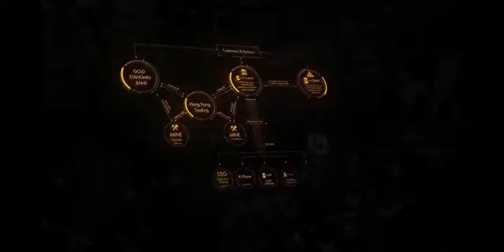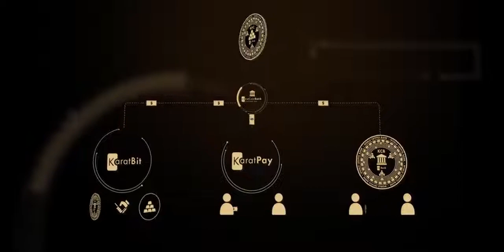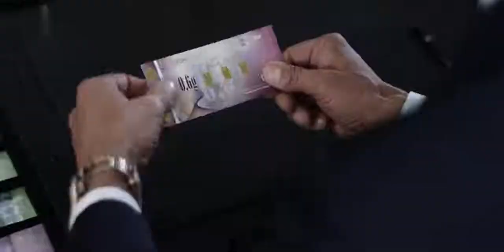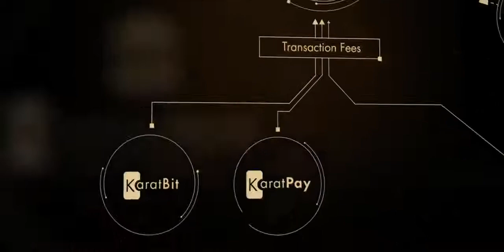Karatbars International 2019 KB Universe, Vision, Values, Mission Statement CC English